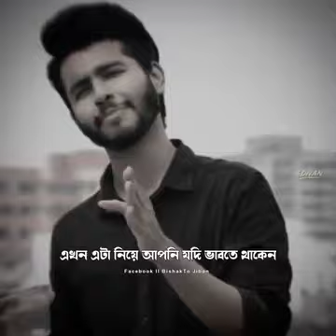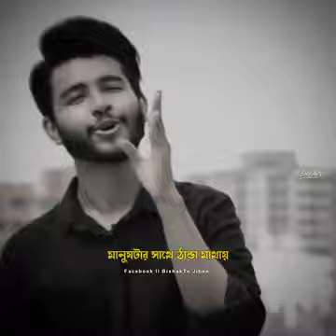22 October 2023